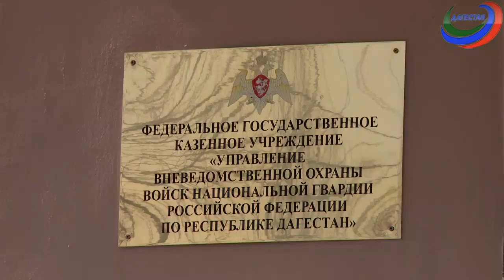Служа Родине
Под чуткой вневедомственной охраной. Этот выпуск программы, о женщинах несущих службу в Росгвардии.